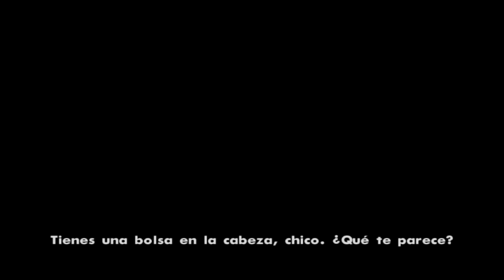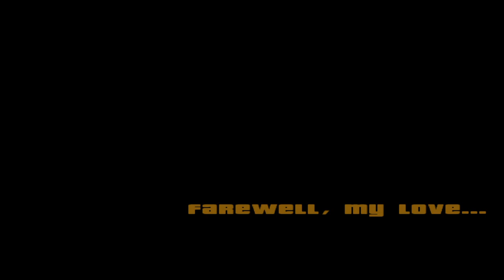Nos traicionan - Grand Theft Auto: San Andreas - EPISODIO 3